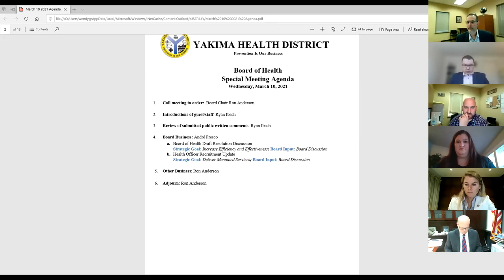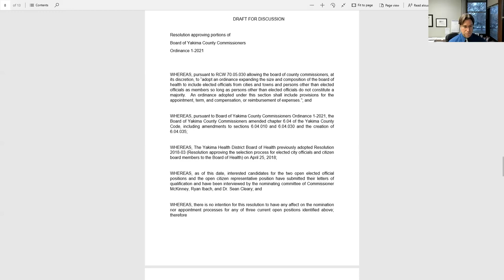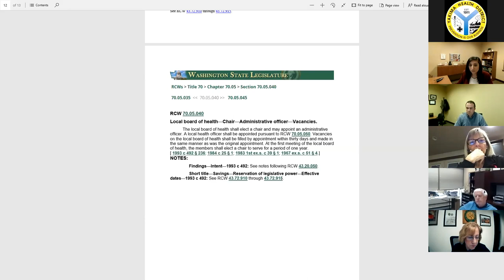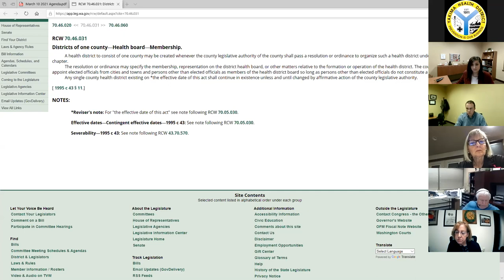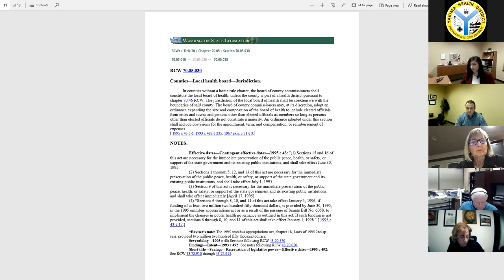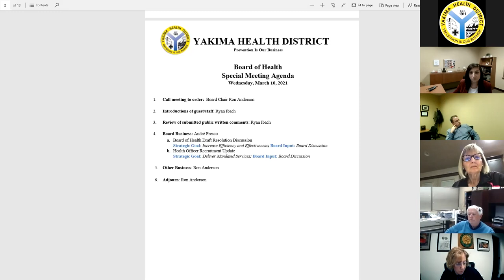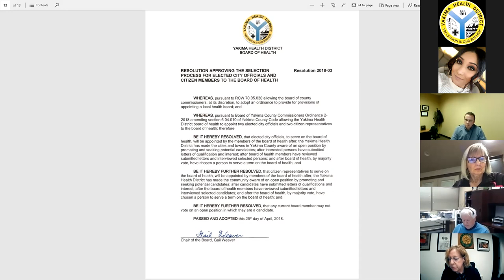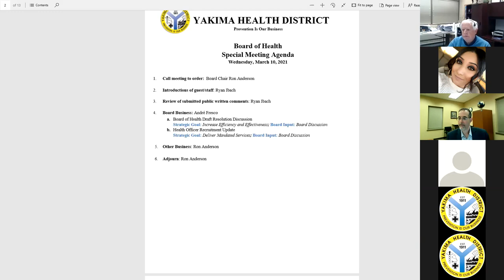March 10, 2021 Board of Health Special Meeting